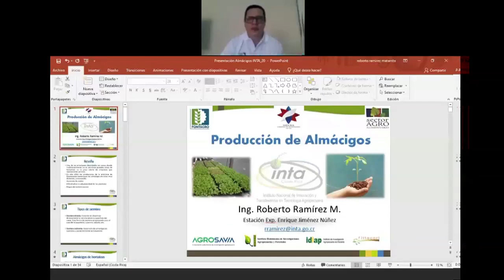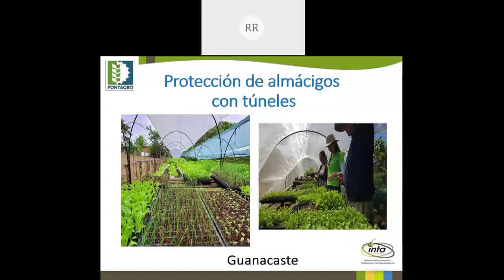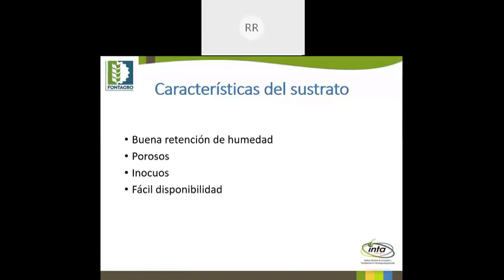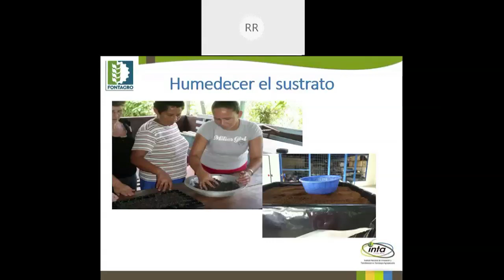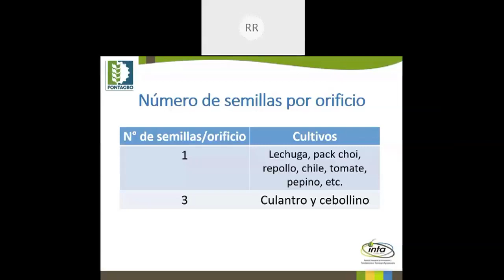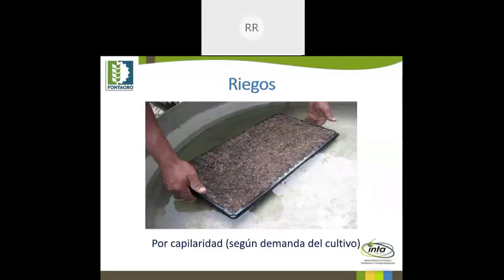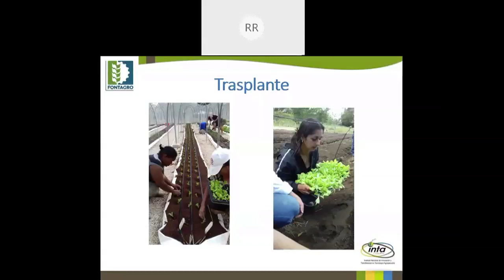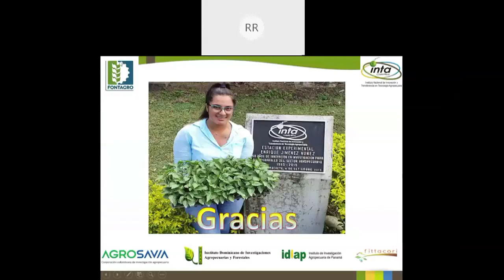Charla: Producción y manejo de almácigos en hortalizas